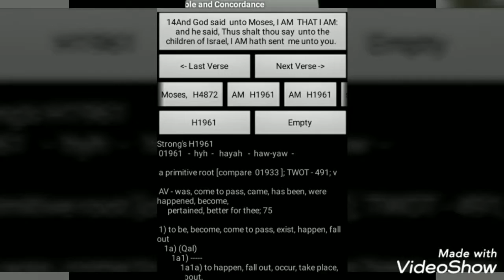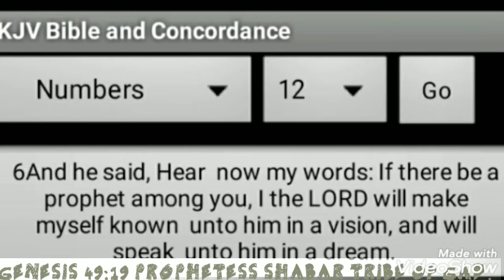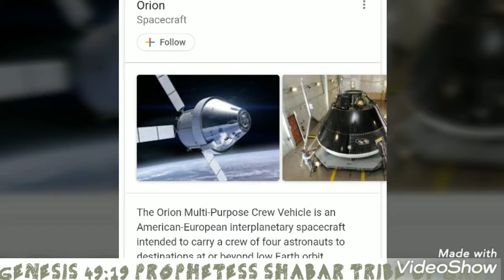PROPHESY ORION FALLS. PROPHECY 1619.PTESS SHABAR TRIBE OF GAD.WW3.